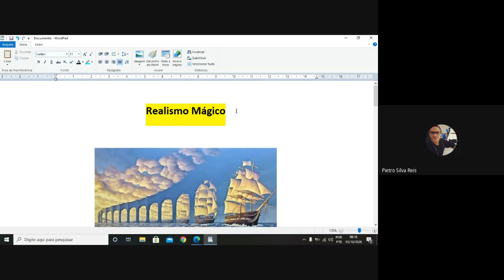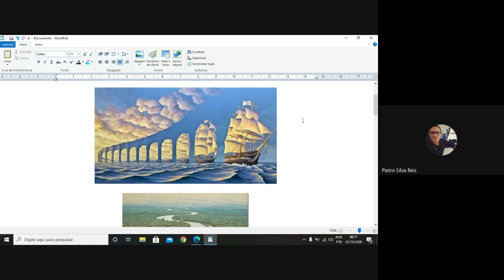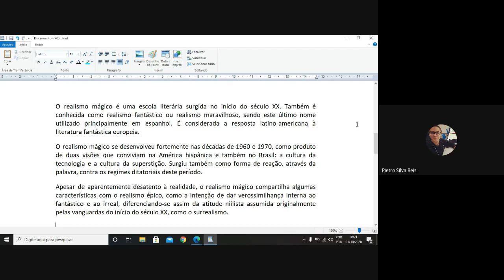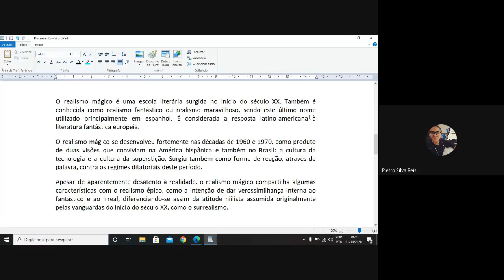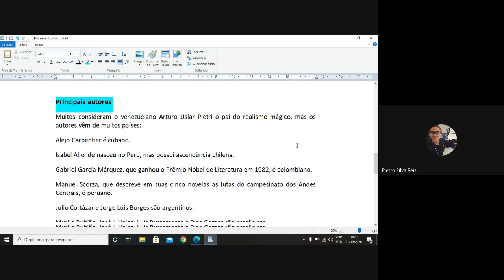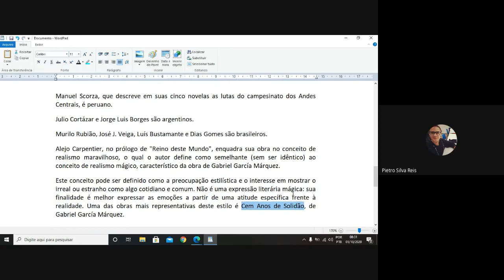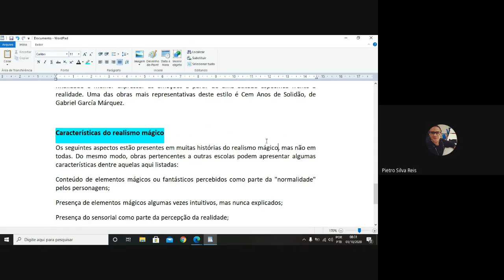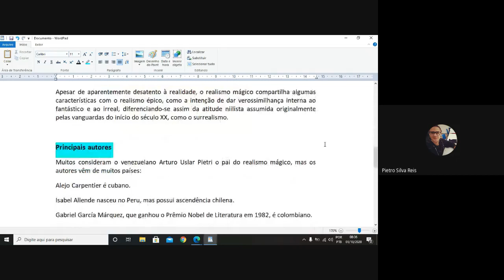Produção Textual - Realismo Mágico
Aula sobre produção textual com o Professor Pietro Sartório.